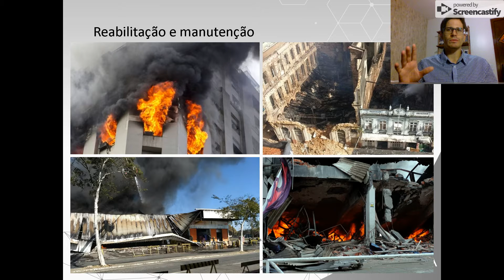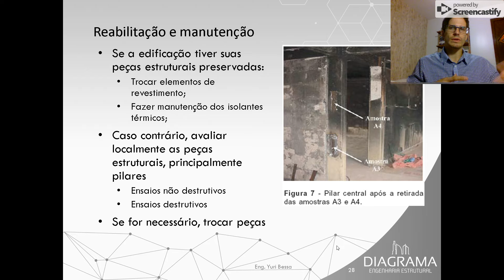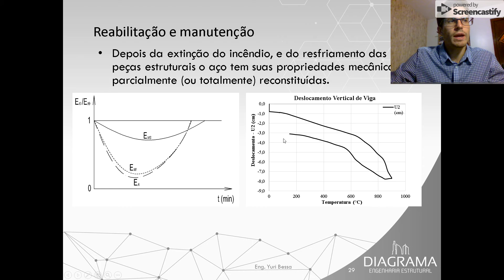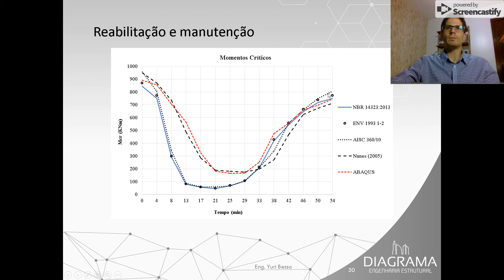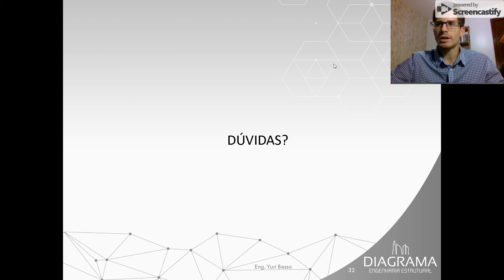Comportamento de Estruturas Metálicas em Situação de Incêndio - 05 de 05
Veremos:
Incêndio em estruturas metálicas
Mecanismos de Trasnferência de Calor
Estágio de Incêndio
Medidas de Proteção contra Incêndio
Propriedades do aço quando aquecido
Equações de Fluxo de Calor
Depreciação das Propriedades do aço em função da temperatura
Resposta da estrutura em função do calor
Danos das edificações
Reparos e Manutenção contra Incêndio